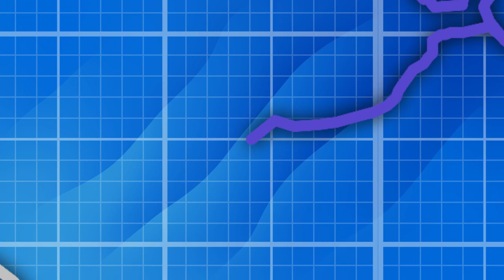Southeastern Pacific Cyclones (1983-2023) | World Cyclone Tracks Season 2: Episode 2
All five storms so far, put into one video!

Please note that the maps are not seamless and track lines are low resolution in this video, these issues may be rectified in future videos.

This video is for our 2nd anniversary, made by @evomevo

Interested in using our old material used in past content? Visit the drive link!

Read our Material Usage Terms before using our content and materials